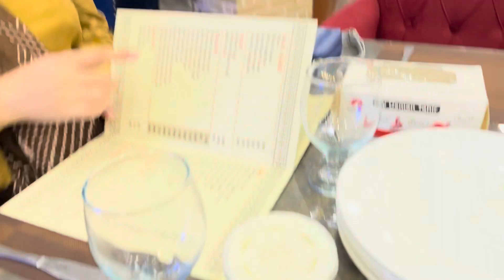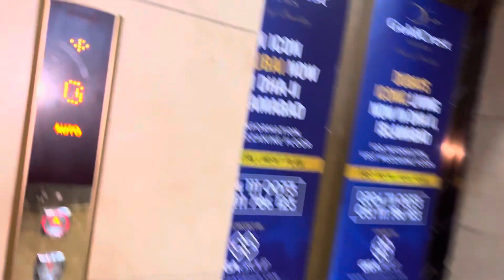Aghwa kar liya mujay | Mall ki shops Band ho gai